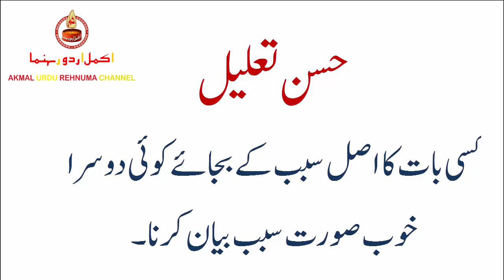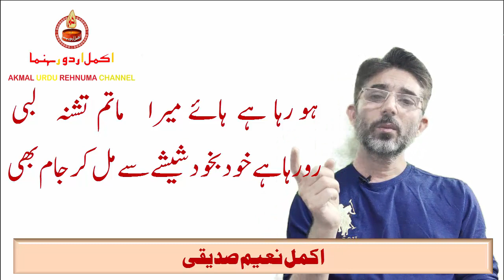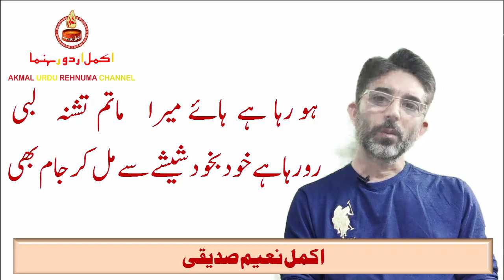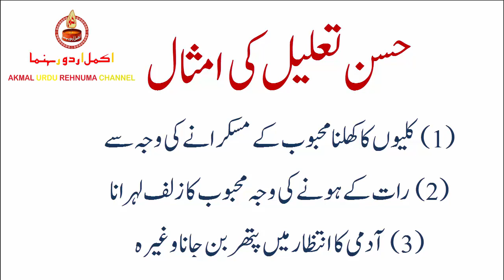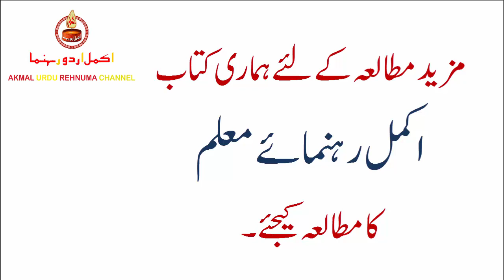ILME BAYAN HUSNE TAALEEL BY AKMAL NAEEM SIDDIQUI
ILME BAYAN   HUSNE TAALELL BY AKMAL NAEEM SIDDIQUI
حسن تعلیل